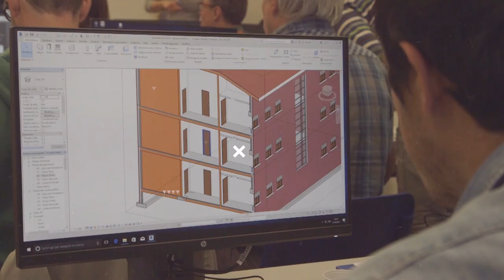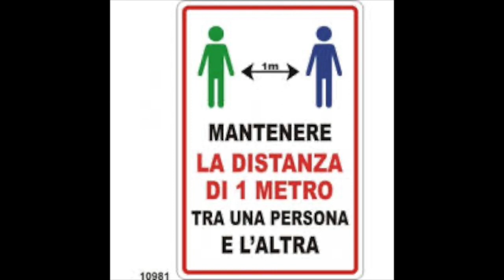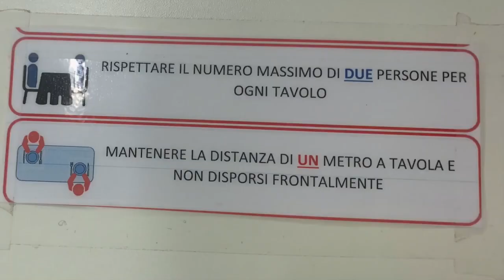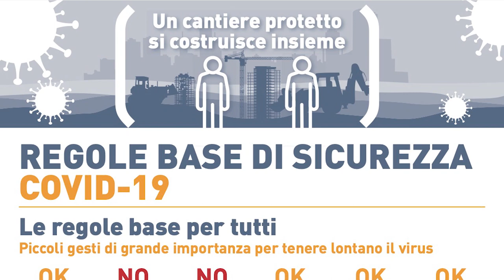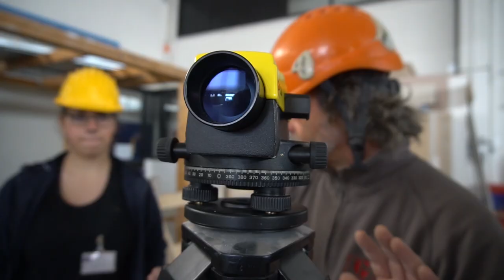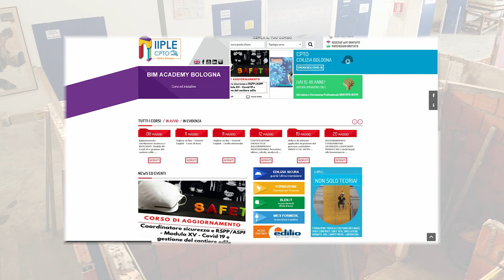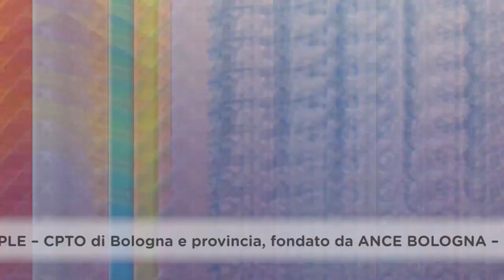Edili.com - Puntata 4 - L'edilizia riparte in sicurezza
EDILI.COM è la nuova trasmissione a cura di I.I.P.L.E., Istituto Professionale Edile di Bologna, in onda in tv su TRC canale 15 del digitale terrestre, DI.TV canale 90, LepidaTV canale 118 e sul sito TVBologna.it, oltre che sul canale YouTube “edilicom”. Dinamica, colorata e ricca di contenuti, EDILI.COM informa sul mondo dell’edilizia, con una particolare attenzione ai concetti di formazione e sicurezza sul lavoro e alle sfide che il settore, in veloce mutamento, sta attraversando negli ultimi anni, dalla sostenibilità ambientale all’efficientamento sismico ed energetico degli edifici fino all’utilizzo delle nuove tecnologie, sempre più presenti nella progettazione e nello sviluppo del cantiere.

La puntata 4 di EDILI.COM si intitola “L’edilizia riparte in sicurezza” ed è in onda ad aprile 2020, in previsione dell’avvio della cosiddetta Fase 2 legata all’emergenza Coronavirus. Le interviste sono state anche questa volta realizzate a distanza, tramite piattaforme online e telefono, mentre le immagini di copertura erano state registrate dalla nostra troupe prima del Decreto della Presidenza del Consiglio dei Ministri.

Vincenzo Colla, assessore regionale allo Sviluppo, al Lavoro, alla Formazione e alla green Economy dell’Emilia-Romagna, ci ha rilasciato un’intervista in cui illustra il piano regionale per l’avvio della Fase 2, soprattutto per i cantieri edili, il motore dell’economia, dove purtroppo il numero dei lavoratori cassaintegrati è elevatissimo. L’allentamento delle misure di lockdown prevede modalità e tempistiche di lavoro differenti, incentrate su un concetto di sicurezza esteso anche alla prevenzione del contagio da Coronavirus, garantendo la ripresa della filiera produttiva dell’edilizia attraverso protocolli e regole ben precise. Specializzazione, competenza e riconversione sono elementi basilari per ripartire e le scuole edili saranno fondamentali per formare adeguatamente e restituire identità a una nuova progettazione del lavoro in cantiere, con buone relazioni tra gli enti, le istituzioni e i cittadini. Tecnologia e maggiori competenze, dunque, con la persona più formata, competente e responsabile al centro, saranno i motori della ripartenza. Si intreccia a questo concetto anche l’intervento di Luigi Giove, segretario generale CGIL Emilia-Romagna. Oltre a rilevare le oggettive difficoltà legate alla presenza del Covid-19, dal rischio di contagio alla convivenza forzata con esso che condizionerà ogni aspetto della nostra vita, si parla anche di come sia cambiata la percezione dei lavoratori in questo momento di difficoltà, che ha fermato l’economia del Paese e sta azzerando i risparmi, e dell’importanza di fare squadra ricostituendo il senso di comunità per ripartire. La ripresa vedrà un grande cambiamento dello stile di vita e dei consumi di tutti noi e molte cose potrebbero non tornare come prima, ma ciò va visto come opportunità di miglioramento sociale.

L’Istituto Professionale Edile di Bologna ha chiuso uffici, aule e laboratorio ma non ha fermato l’attività di formazione che da sempre lo caratterizza, con un’offerta continua di corsi, webinar e aggiornamenti online, contribuendo in questo modo alla ripartenza del settore. Il docente Iiple Gazmend Llanaj illustra le linee guida e i limiti - viste le difficoltà dell’attuazione di alcune precauzioni in un’attività pratica - del nuovo Protocollo di regole per la sicurezza in cantiere. Dovendo convivere con il Coronavirus per chissà quanto tempo, ora più che mai occorre riprendere a vivere e lavorare evitando il più possibile la diffusione del contagio, con maggiori consapevolezze, senso civico e responsabilità e operando sempre con buon senso anche in cantiere: distanziamento sociale, igienizzazione del cantiere e di spogliatoi, mense, servizi igienici, utilizzo dei dispositivi di protezione individuali in aggiunta a quelli già previsti, lavoro di squadre con un numero minore di tecnici e in tempi differenti sono solo alcune delle misure preventive fornite dal nuovo Protocollo.

All’interno dello spazio “The Best Of” dedicato alle strutture più belle, particolari e sostenibili in giro per il mondo, in questa quarta puntata l’architetto Gazmend Llanaj presenta, su segnalazione dei telespettatori, il Maraya Concert Hall, edificio interamente costituito da specchi situato in un sito archeologico nel nord-est dell’Arabia Saudita.

La formazione non si ferma e l’Iiple garantisce diversi corsi e webinar su tutti i temi che riguardano l’edilizia e la sicurezza sul lavoro, soprattutto nella Fase 2 dell’emergenza Covid-19. Per avere informazioni sui corsi attivi e quelli in partenza, le iscrizioni e le modalità di partecipazione, consigliamo di seguire l’Istituto Professionale Edile, ente di formazione accreditato presente sul territorio della Città Metropolitana di Bologna da 73 anni, attraverso le pagine social Facebook, Instagram e LinkedIn e sul sito web